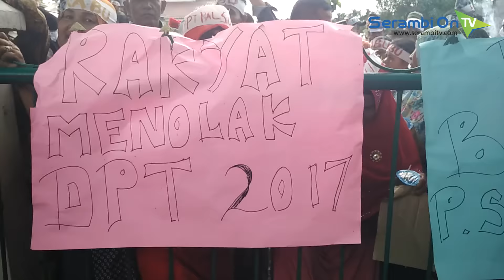Ribuan Pendukung Paslon Raidin - Bukhari Demo Kantor KIP Agara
SERAMBITV.COM, KUTACANE - Ribuan pendukung pasangan calon (Paslon) Bupati /Wabup Agara, Raidin Pinim - Bukhari (RABU) nomor urut (1) atau yang mengatasnamakan Rakyat Agara Bersatu (RABU) demo Kantor Komisi Independen Pemilihan (KIP) Aceh Tenggara, Selasa (13/12).

Kedatangan demonstran ke KIP Agara karena Daftar Pemilih Tetap (DPT) diduga bermasalah seperti terindikasi dimanipulasi, pemilih double, data tidak sesuai yang diberikan dengan yang dikeluarkan, dan ada yang sudah meninggal masuk DPT Pilkada Bupati /Wabup Agara, Gubernur /Wagub Aceh.

Massa datang naik sepeda motor, mobil, beca mesin dan berjalan kaki dari Posko Utama Raidin Pinim - Bukhari (RABU) di Kota Kutacane menuju Kantor KIP Agara.